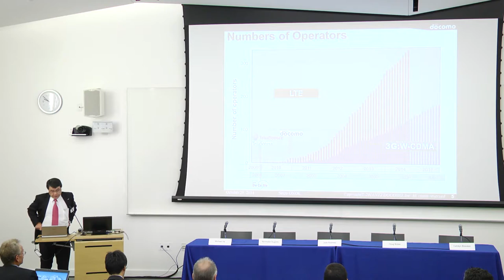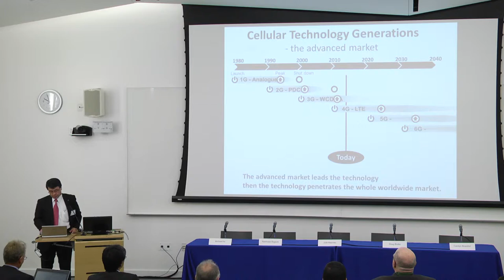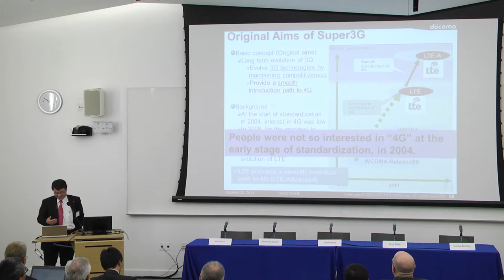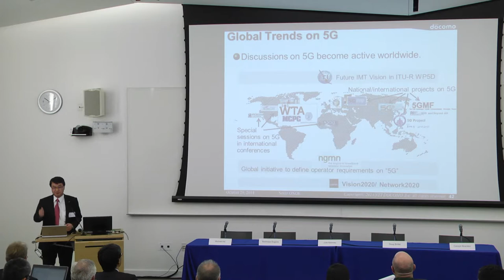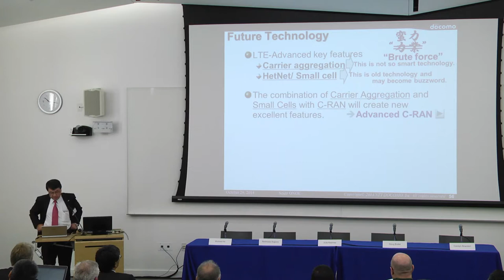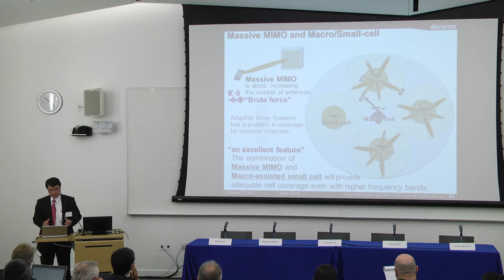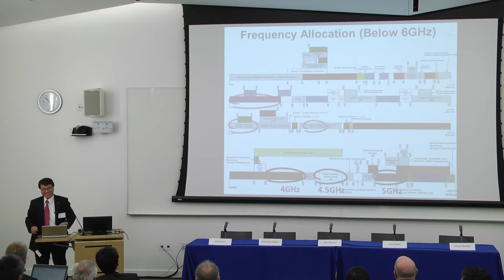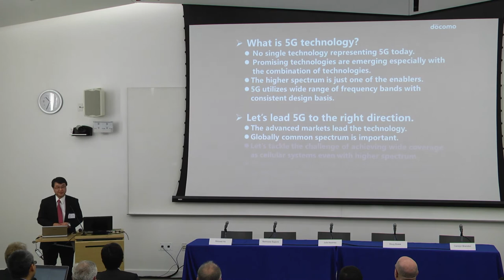Can Mobile Broadband Realize Its Full Potential - Welcome Remarks and 5G Technology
Mr. Seizo Onoe, CTO, EVP and Member of Board of Directors, NTT DOCOMO

Mobile communication systems have the history of evolution from 1G launched in 1979 to today’s 4G (LTE/LTE-Advanced). Up to the generation of 4G, research into the next generation technologies began immediately after the commercial launch of the previous generation’s technologies, and concrete system concepts and technologies emerged nearly 10 years before their commercial launch.　In this context, there must be a concrete concept for 5G targeting 2020. In the talk, the current status of LTE and LTE-Advanced are presented first. Then the history of mobile system evolution is reviewed. And finally, 5G requirements, scenarios and potential technology candidates are discussed.